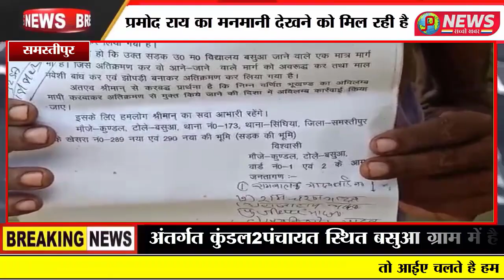बसुआ के ग्रामीण लोग नाली निर्माण करने से परेशान है आखीर क्यो हम आपको पी न्यूज़ पर दिखा रहे है।cx v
बसुआ के ग्रामीण लोग नाली निर्माण करने से परेशान है आखीर क्यो हम आपको पी न्यूज़ पर दिखा रहे है।

तो आईए चलते है हम आपको नाली निर्माण दिखाने।यह बिहार के समस्तीपुर जिले के सिंघिया प्रखण्ड के अंतर्गत कुंडल2पंचायत स्थित बसुआ ग्राम में है यहाँ पर नाली निर्माण करने वाले संवेदक ने पंचायत सेवक प्रमोद राय का मनमानी देखने को मिल रही है कि रास्ते के जमीन को यहाँ के लोगो द्वारा अतिक्रमण किया जा चुका था उस रास्ते को बिना अतिक्रमण मुक्त करवाये ही सरकारी जमीन को छोड़कर बीच सड़क के पास से ही नाली का निर्माण कर रहे है जिससे रास्ता औऱ संक्रीन हो गया है।इसी बातों को लेकर ग्रामीण राम बालक यादव और वार्ड सदस्य बाल्मीकि पासवान ने अंचलाधिकारी सिंघिया प्रखण्ड विकास पदाधिकारी सिंघिया और जिलाधिकारी समस्तीपुर से लिखित शिकायत कर नाली निर्माण पर रोक लगाकर पहले अतिक्रमण मुक्त करने के पश्चात सरकारी स्टीमेट के अनुसार निर्माण करने की मांग किया है।